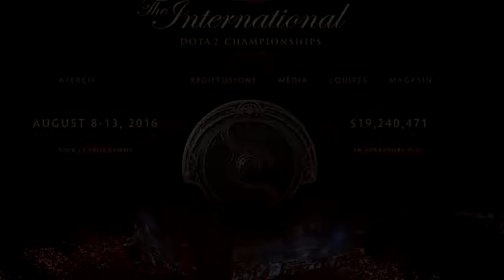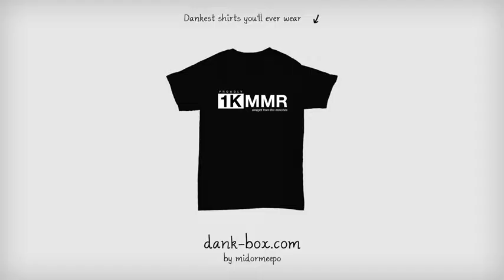ARE YOU READY FOR MIRACLE VOL 2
Wellcome to DOta2 Collection
Don't foget give us comment and like if you like it